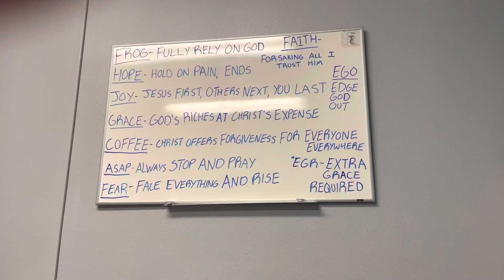April 5, 2023